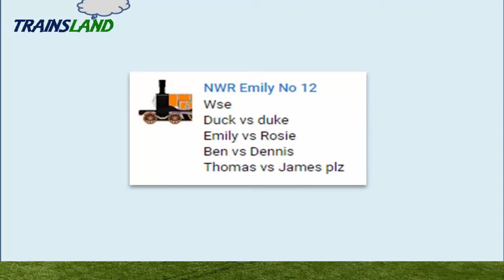SNOWY Trains The World's STRONGEST ENGINE #125 - Thomas and Friends for Children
This Youtube video episode is about SNOWY Trains The World's STRONGEST ENGINE #125 - Thomas the Tank Engine and Friends for Children

❤ About Trainsland Funny Toys ❤
Please subscribe to Trainsland to enjoy watching more videos on the following: Thomas and Friends Toy Trains, Disney Cars Lightning McQueen, Tayo the Little Bus videos, Play Doh videos and Kinetic Sand videos, Superheroes ( Spiderman, Batman, Superman, Ironman, Venom real life videos), outdoor and playground videos, educational videos, we also love to open giant surprise eggs...